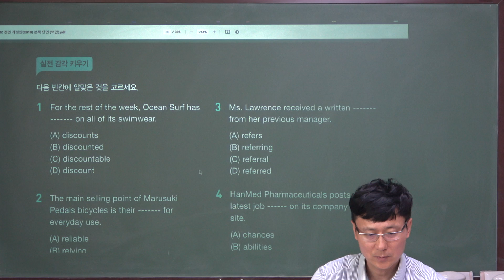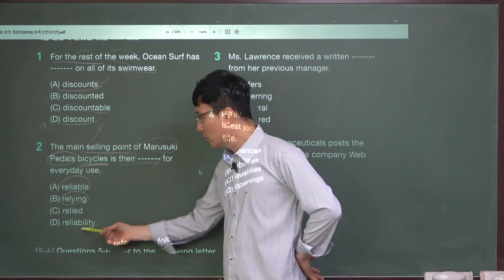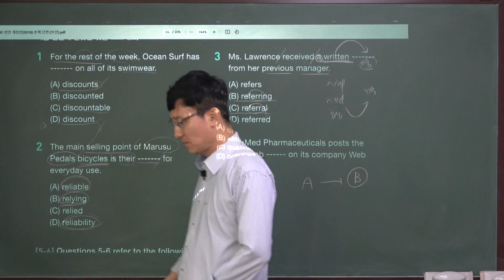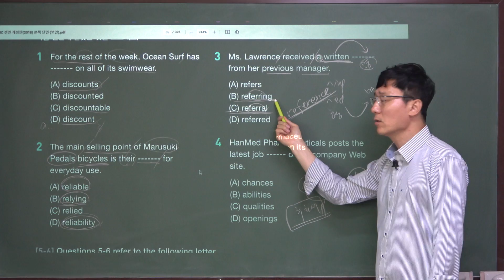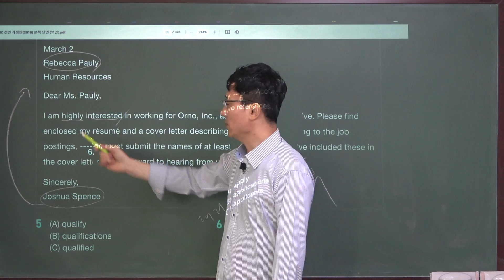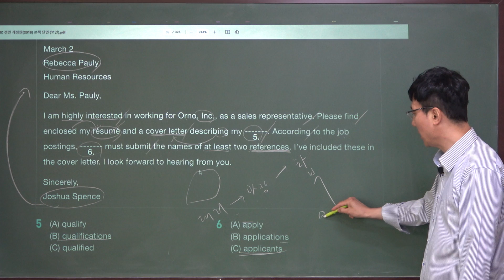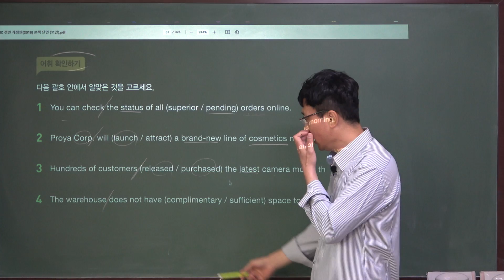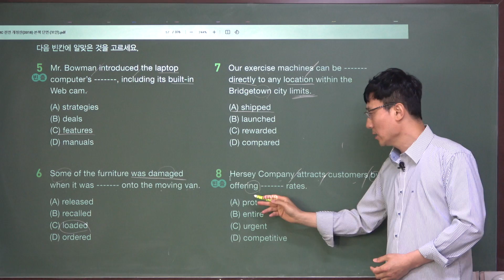[22토마토토익베이직RC경모]남목고수[05/15/2022]TOEIC토마토토익 BASIC-RC베이직Unit02[05]명사54p~명사의 역할과 쓰임현대공고1경모